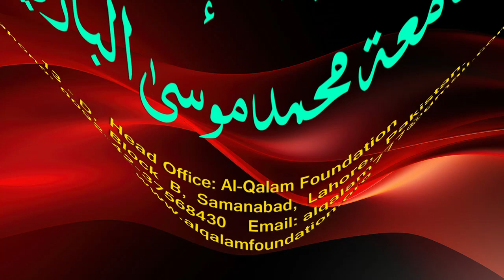Hidayah juz 2 | Dars 153 - page 608 | Maulana Muhammad Zuhair Ruhani Bazi | 2/3/2024 | ہدایہ ثانی